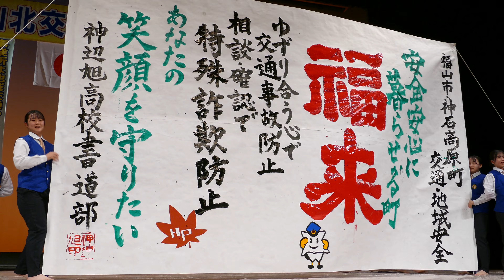書道パフォーマンス 神辺旭高校 広島県警察音楽隊「西部警察Part2／名探偵コナン」 2023.11.18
0:54　西部警察Part2 テーマ  ワンダフルガイズ
3:29　名探偵コナン テーマ

この衣装に見覚えあったし、サイレンで鳥肌が立った。
演技の動作も ほぼ同じだから、
もしかして ボクが４年前に投稿した動画を参考にしたのかもしれません。
お役に立てたなら幸いです。
書道パフォーマンス甲子園で特別賞が取れたのも、ボクのおかげ？　冗談です！

４年前の先輩たちも、この動画（2023年版）に気づいて欲しいね。

2024年1月7日（日）決勝大会！　下記のYouTubeリンクから 神辺旭高校 スタート

場所：イオンモール幕張新都心（千葉県）
　　　東京ディズニーランドで遊べたかな？

神辺文化会館 地域貢献 撮影ボランティア